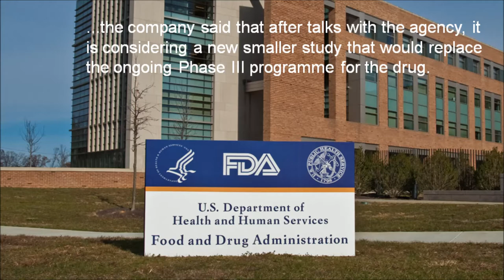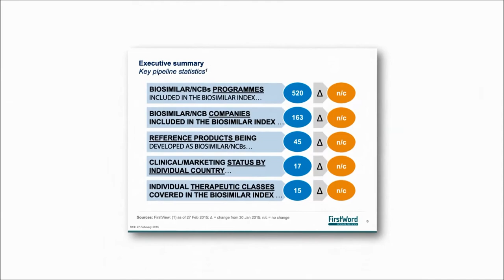FirstWord Pharma Daily News Round-Up Video for November 18, 2016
The FirstWord Pharma Daily News Round-Up Video gives a recap of the latest pharmaceutical and biotechnology news. Stay abreast of the key industry news each day. Today's video highlights include Spectrum Pharmaceuticals, Qapzola, FDA, GlaxoSmithKline, Johnson & Johnson, guselkumab, Gilead Sciences, GlobeImmune and GS-4774.